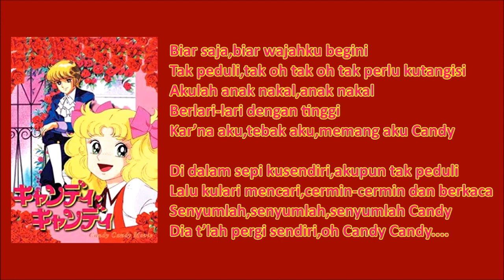CANDY CANDY (INDONESIAN VERSION) 1986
Lagu pembuka dari serial animasi Jepang, Candy Candy